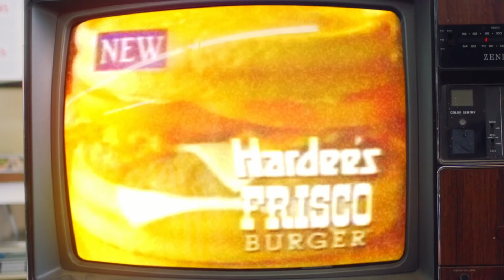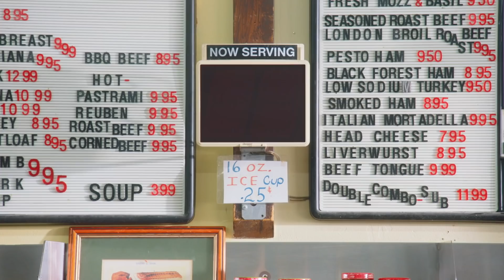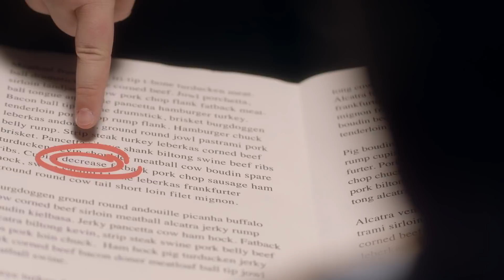How Big Meat Made Bacon a Meme - Adam Ruins Everything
Watch an all-new Adam Ruins Everything on truTV every Tuesday 10/9C!

Adam Ruins Everything